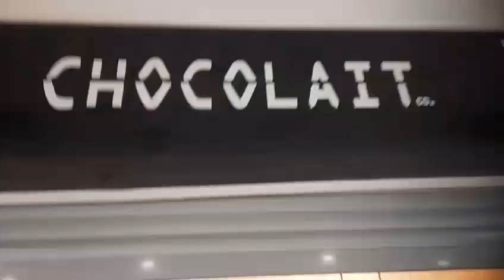Al Khalijia Kuwait 🇰🇼